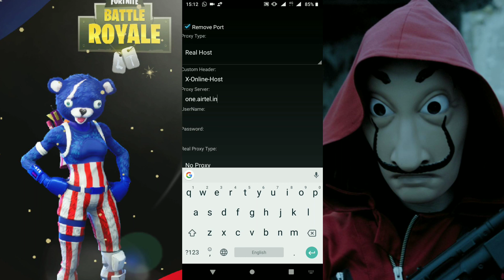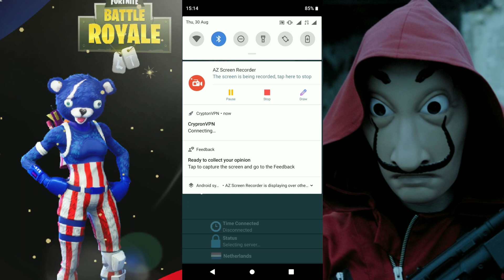Airtel Latest Free Internet Trick August 2018